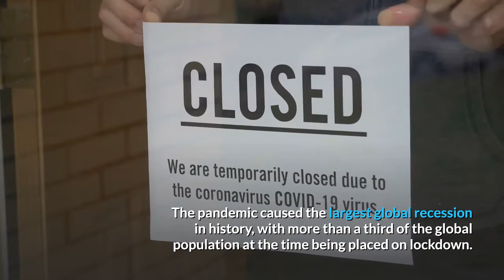First time home buyers.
Good day!
The pandemic caused the largest global recession in history, with more than a third of the global population at the time being placed on lockdown.

Did you know that despite this pandemic, you have a good chance of acquiring your first home?

Did you know that you can use the government program after 90 days even without enough savings for down payment?

Did you know that you can pay off your debts, maximize tax refunds and increase your taxes and increase you child tax benefits?

Please let me know if you are interested. Did you know that because of pandemic, all communications will be done virtually? No need to physically visit the banks or any other financial institutions.